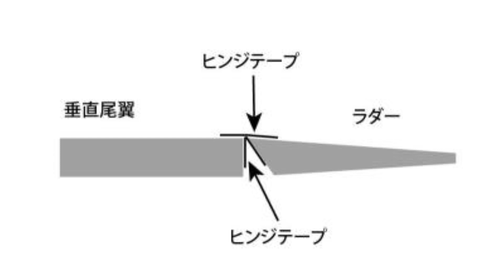ニチモ30㎝艦RC改造【 外付け簡易舵のアイデア】トイラジ回路仕様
安価トイラジ車の基盤回路用の外付け簡易舵のアイデアを紹介。【簡易型サーボの作り方】
小型ラジコンを作りたい初心者の方、ぜひ見て下さい。

関連動画